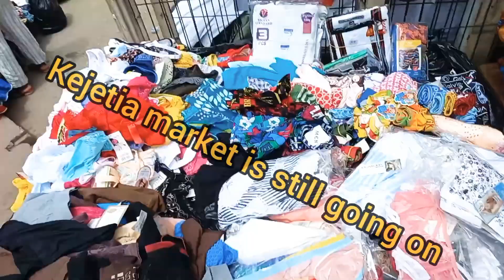kejetia market update 🇬🇭...Ghana the sweet